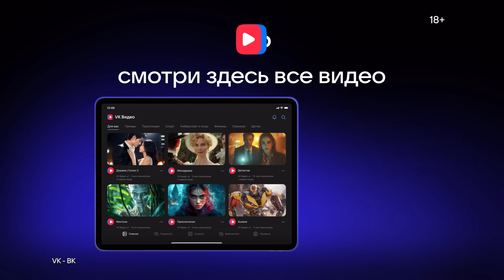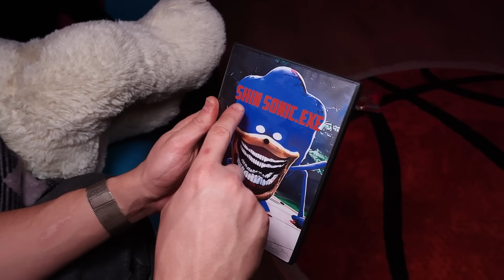НЕ СМОТРИТЕ ЭТОТ ФИЛЬМ ПРО SHIN SONIC в 3 часа ночи! **было страшно**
НЕ СМОТРИТЕ ЭТОТ ФИЛЬМ ПРО SHIN SONIC в 3 часа ночи! **было страшно** ! Аришнев, Маша и Сережа посмотрели фильм про шин соника в 3 часа ночи, но они даже не представляли что шин соник в реальной жизни сможет прийти к ним ! Shin sonic это злой соник, который пришел из другого мира!